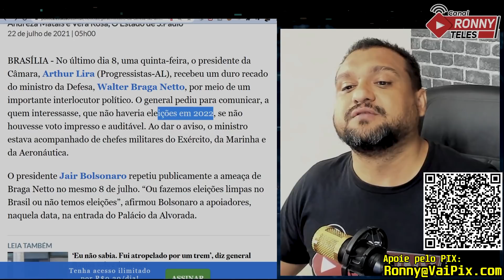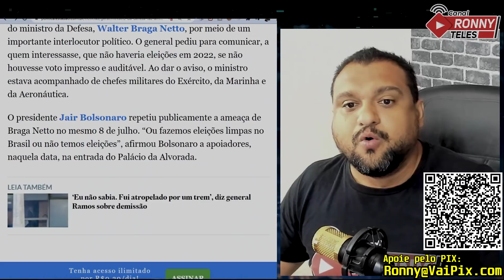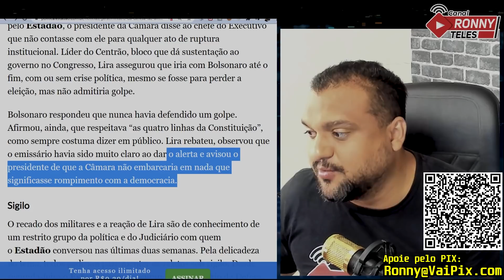URGENTE! MILITARES DE BOLSONARO DECLARAM GOLPE PARA 2022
Ministro da Defesa de Jair Bolsonaro faz ameaça e condiciona eleições de 2022 ao voto impresso
General Braga Netto usa interlocutor político para duro recado: sem ‘voto auditável’, disposição das Forças é que pleito não seja realizado

Ou pelas contas bancárias:

Agência: 0911-3
Conta Corrente: 12327-7
Nome: Ronneery Moura Teles

Itaú
Agência: 5440
Conta: 10193-8

Santander
Agência: 3137
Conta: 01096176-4